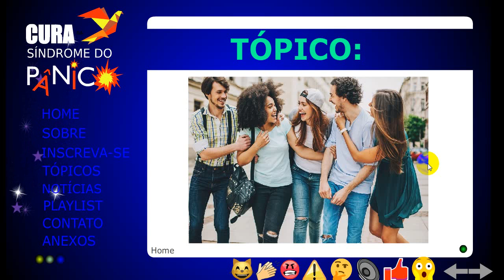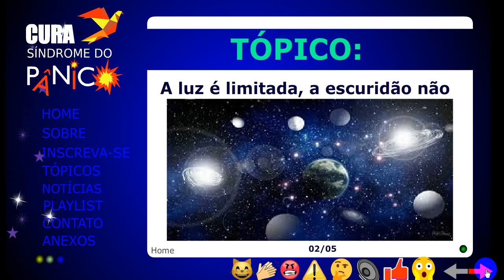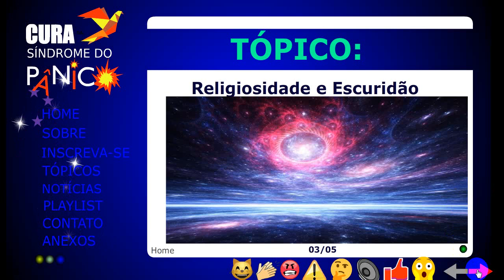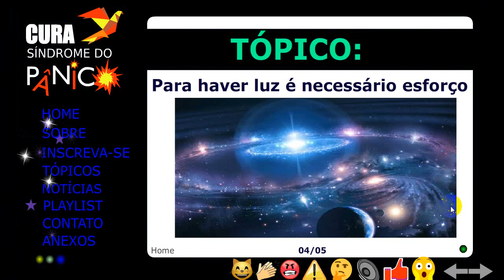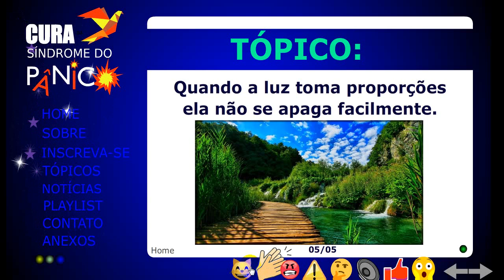Ser luz ou ser escuridão? Ficar na escuridao de vez ou ir para a luz?